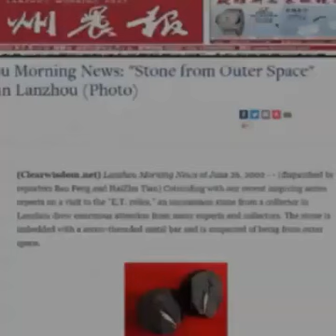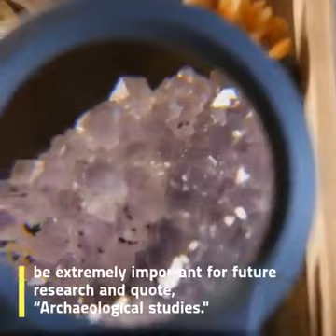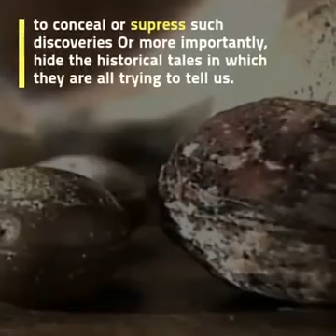"Unbreakable Alien Ring" Found In Geode?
The Lanzhou Stone- "Unbreakable Alien Ring" Found In Geode Proof That Life exists On Other Planets